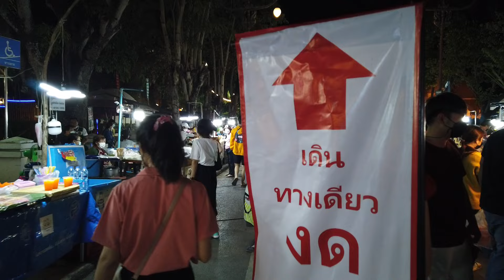Wat Phra That Chang Kham and Night Market Vlog 4 in Nan Province Dec 2021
A night visit to Wat Phra That Chang Kham and the night market in Nan prior to New Years eve. A really colourful event and large night market selling food and other commercial items.

Plenty of places to buy food and find a place to sit and eat. A really nice place to visit at this time of the year

Thank you for taking the time to watch my videos...If you have enjoyed it please consider giving it a like.

Thank You your support is appreciated